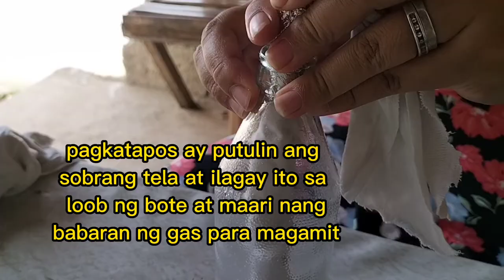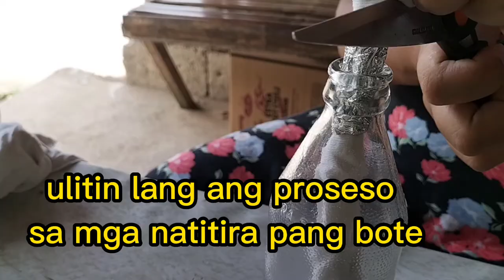DIY gas lamp or gasera